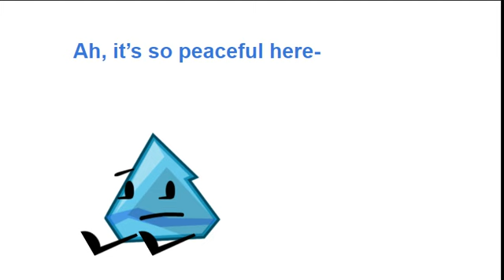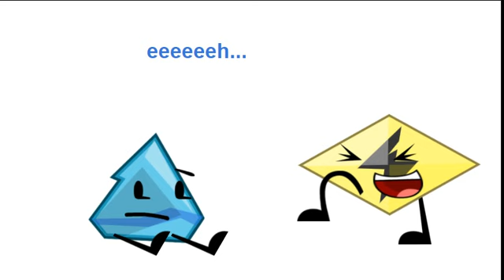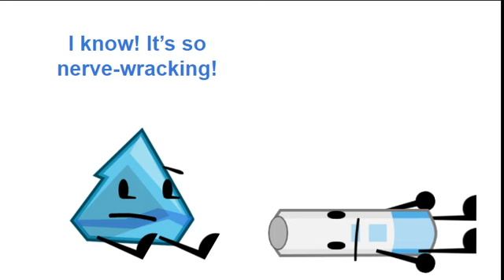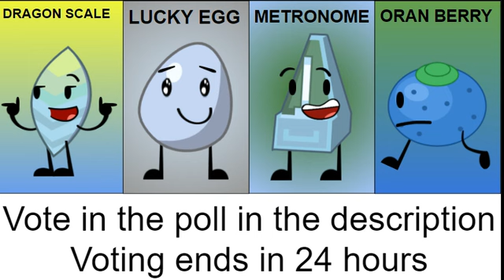Pokemon Object Voting 22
music is pokemon Sun and Moon Kahuna Battle